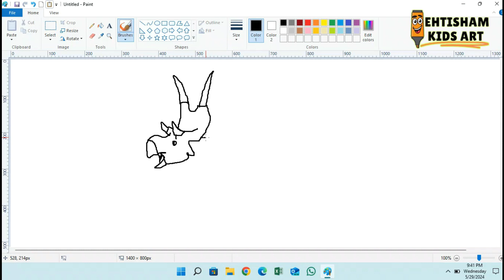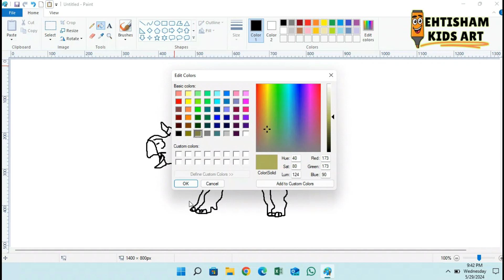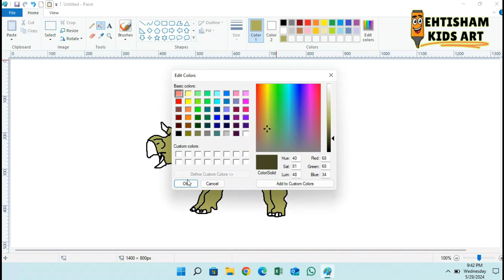How to Draw Diabloceratops (Triceratops) dinosaur Jurassic World Easy Step By Step/Dinosaur drawing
Hello 👋

Welcome to Ehtisham kids Art 🎨

Today I will show you How to Draw Diabloceratops (Triceratops) dinosaur Jurassic World Easy Step By Step/Dinosaur drawing

how to draw Triceratops
how to draw dinosaur jurassic world
top dinosaur from jurassic world
Triceratops
Diabloceratops
Diablo triceratops
how to draw diabloceratops
how to draw
dinosaur
Jurassic World
how to draw dinosaur
tutorial
step by step
cartoon
Jurassic Park
animals drawing